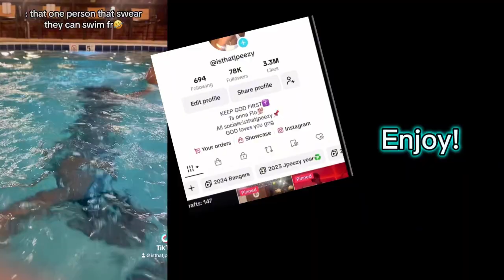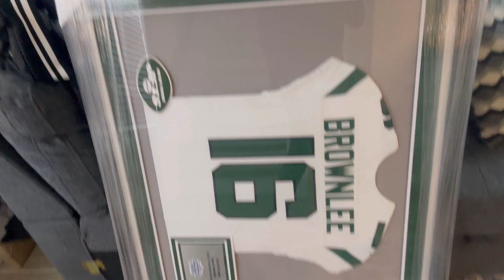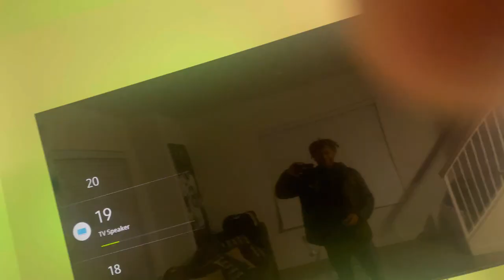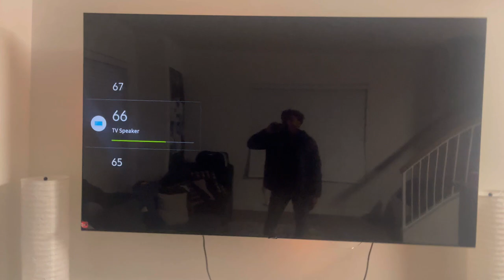GIN THE RAPPER PT.2🔥